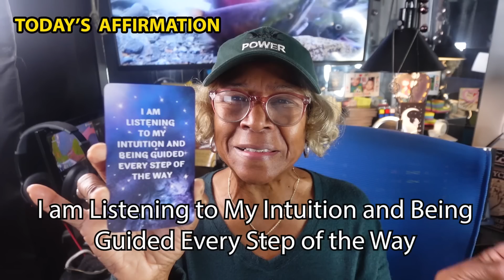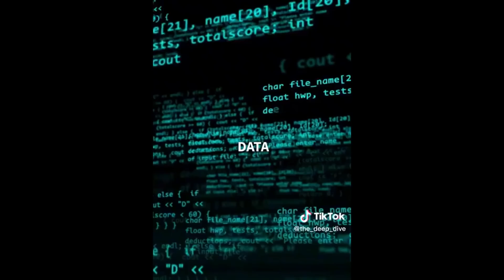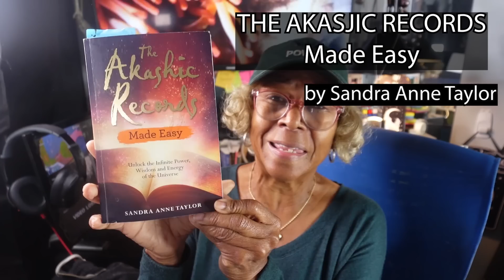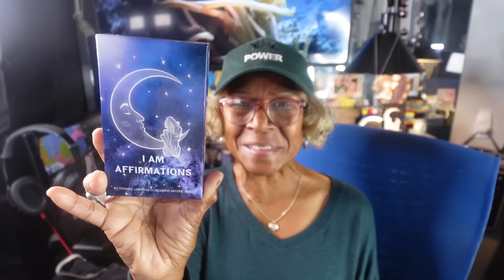MAKE WISE CHOICES : Relationship advice, goals &tips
Self-love is a state of appreciation for oneself that grows from actions that support our physical, psychological and spiritual growth.